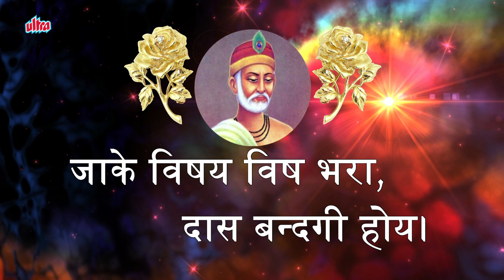Kabir Ke Dohe with Lyrics - 171 to 180 Kabir Amritwani | Kamlesh Upadhyay (Haripuri) Full Video Song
Lyricist : Sant Kabir Das
Singer : Kamlesh Upadhyay (Haripuri)

Check out this cool app 'Kabir Ke Dohe' by Ultra on Google Play Store